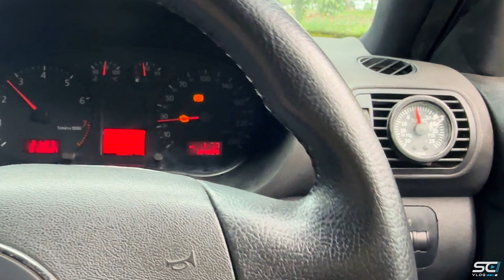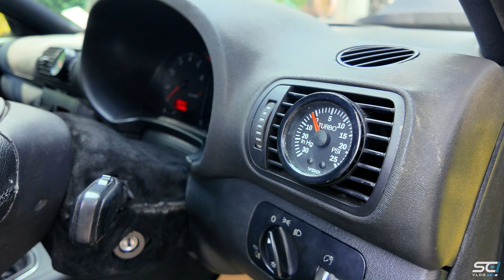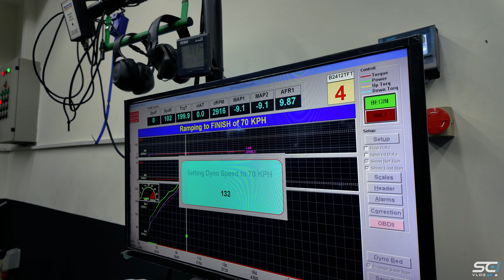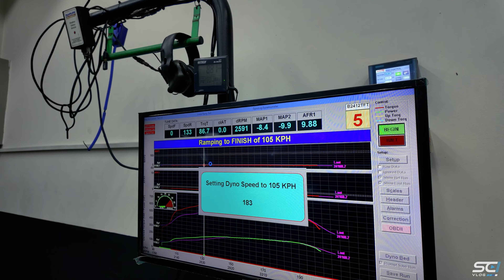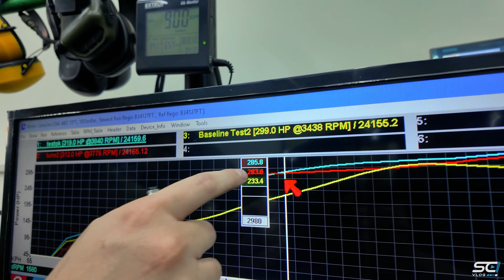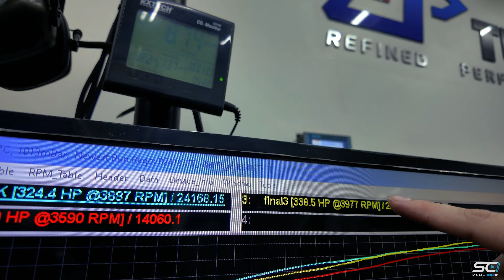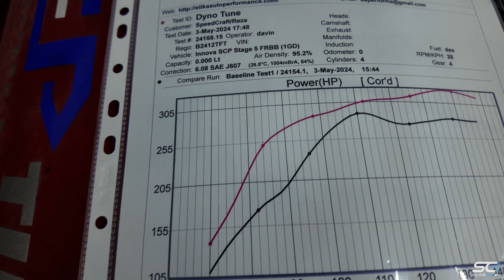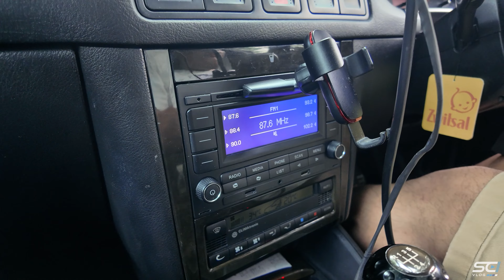SCVLOG#45 : INNOVA 1GD-BITURBO DYNO PART 1 | Nostalgia Custom Tuning Early 2000s VAG